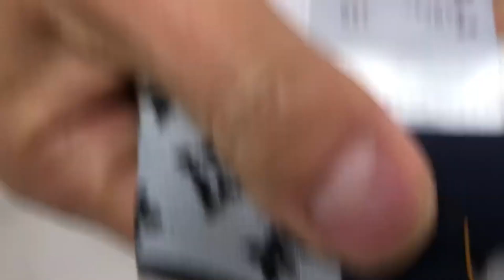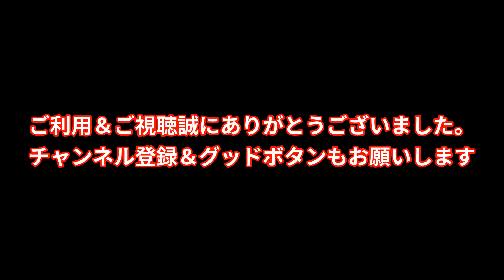洗濯色移り しみ抜き クリーニング 【 LOUIS VUITTON(ルイヴィトン) レギンス 色移り しみ抜き 】 染み抜き クリーニング せんたく屋太郎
１、お客様氏名（フルネーム・ふりがな）
２、お届け先住所（〒番号・番地・部屋番号まで正確にご記載ください）
３、電話番号（常時連絡が可能な携帯電話番号を推奨）
４、文面でやり取り可能なアドレス（メールアドレス・携帯電話SMS・ラインID・FAX番号等、文面でやり取り可能な手段を必ずご記入ください）
５、その他、ご要望がございましたらご記入ください